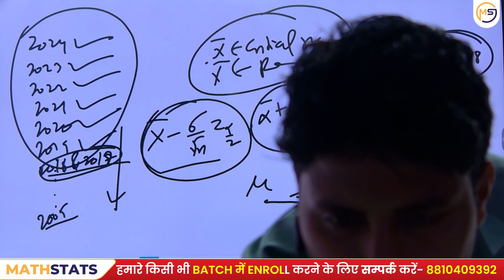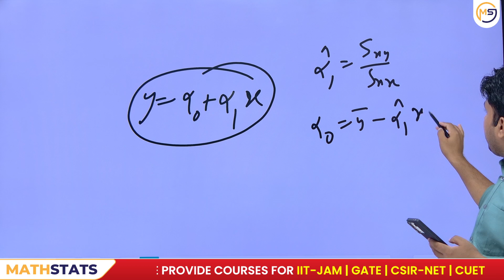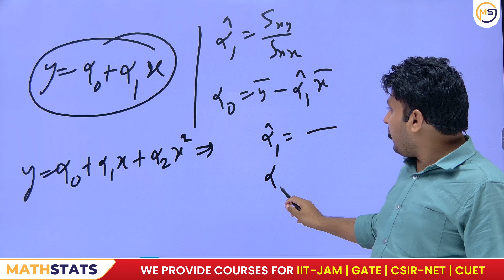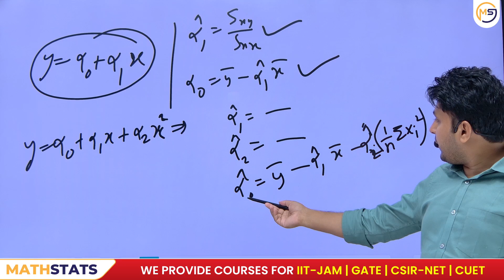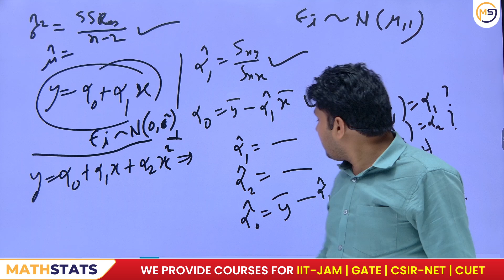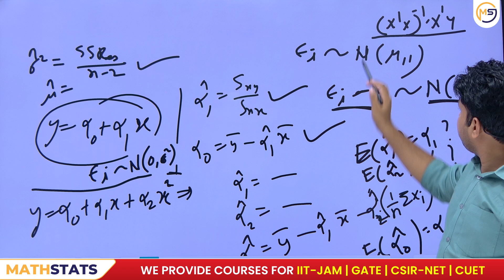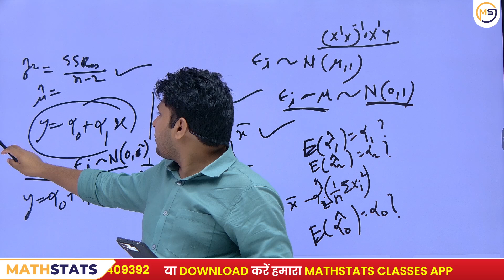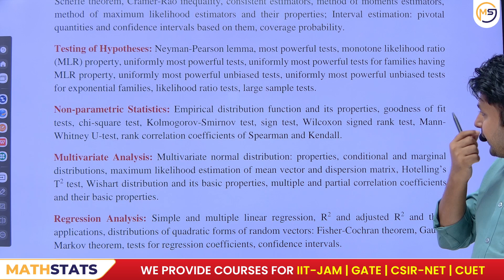Doubts Class-1198 : JAM, GATE, NET, CUET, ISI, CMI || Ask Me Anything || Santosh Sir